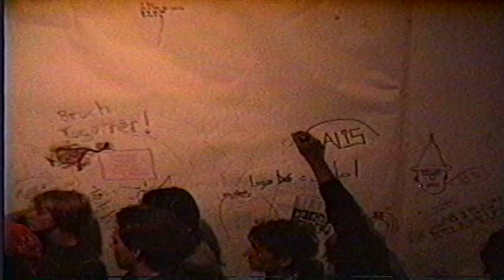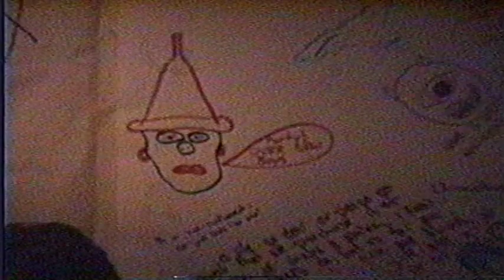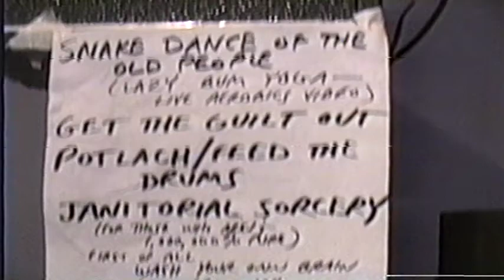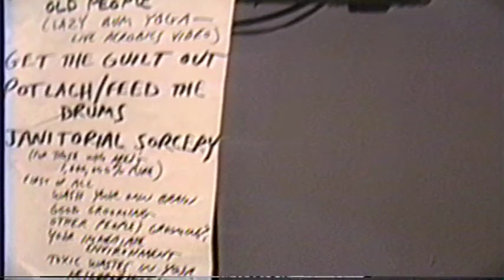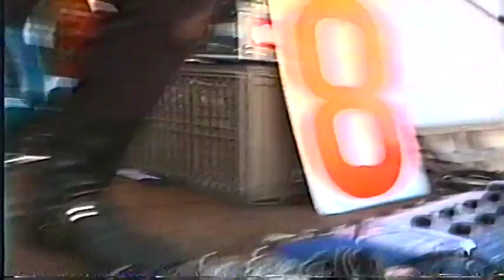World Entertainment War October 1988 Shot by Steve Gladstone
World Entertainment War October 15, 1988
Shot by Steve Gladstone